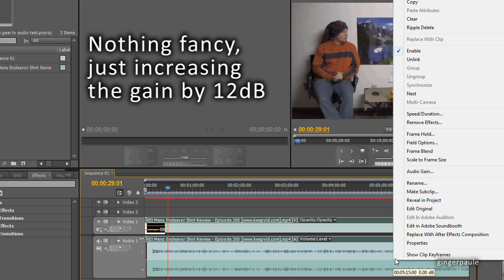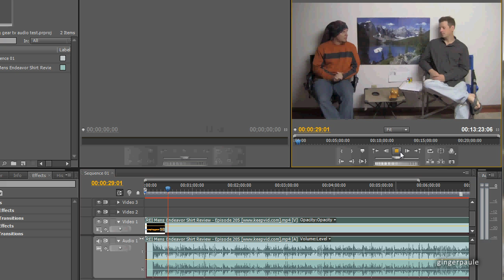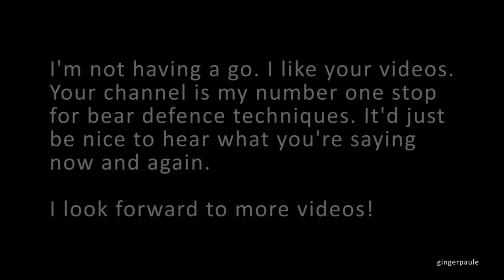Audio problems - Camping Gear TV episode 205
I know this seems to be a touchy subject but I haven't watched one of your videos past the first line or two for ages because this issue so I thought I'd just post a quick video to demonstrate the problem.

Simply put the sound level is too low. In this video I boost the audio by 12dB. It has a few high peaks that could do with being ironed out and it would benefit from some compression but for simplicity's sake this should illustrate the problem and a quick solution to it.

A better solution would be to record closer to you with a quality microphone and sync the audio and video before uploading. Neither would add more than a couple of minutes to your processing time before uploading. Something like the Zoom H2 would be fine and according to ebay would cost about $170.

Josh and Ben, I hope you keep posting your videos. I used to enjoy watching them. I might like the new ones if the audio was fixed. It just seems a bit crazy to have a volume level on my computer that works for everything but Camping Gear TV's youtube channel. I've got my fingers crossed for future videos.

Here's a link to the original